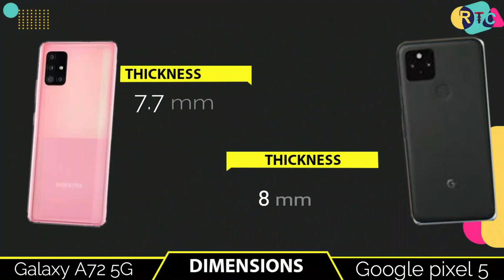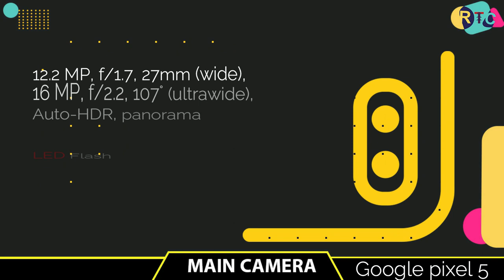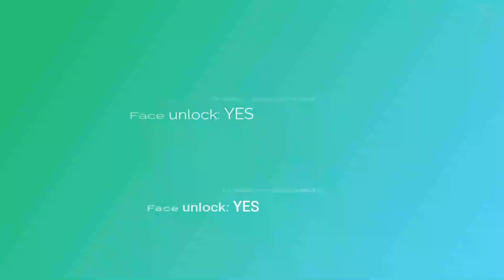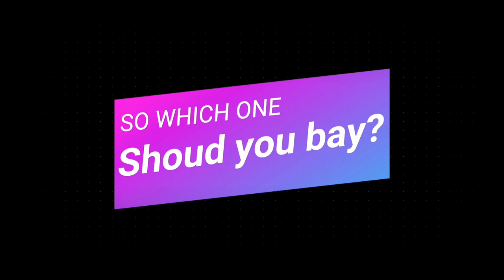Samsung Galaxy A72 vs Google Pixel 5|| Full Comparison ⚡ Which one is Best? galaxy a72, samsung, a72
🔴🔴🔴🔴🔴🔴🔴 Assalamualaikum viewers 🔴🔴🔴🔴🔴🔴

About the phone info:- Hello everyone, this is Riaj and in this video,I will show you about Samsung galaxy A72 5G VS Google pixel 5.Samsung A72 5G VS Pixel 5 is available in whole world now. In this comparison, I will talk about Galaxy A72 specifications compared  with  Google 5.

Almost other thing i will talk about google pixel 5 vs samsung galaxy A72 5G ,I will also talk you about A72 5GC price  international price and samsung galaxyA72 unboxing in international price.you can compare with camera test,speed test, with both phone performance and also many more...

Title:-  Samsung Galaxy A72 vs Google Pixel 5|| Full Comparison ⚡ Which one is Best? galaxy a72, samsung, a72

🔘Follow Us🔘